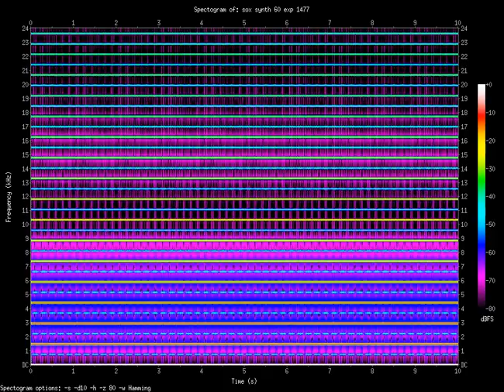exp 1477.Hz (1.477kHz)